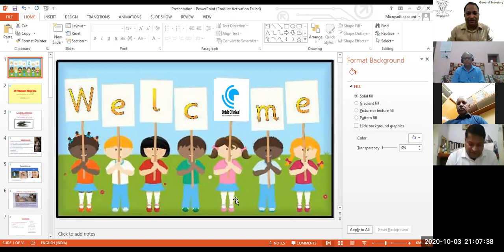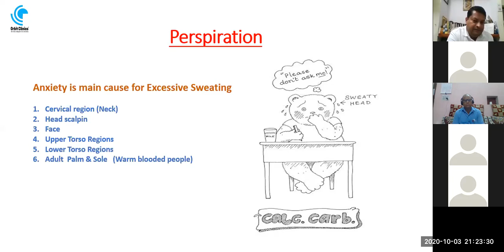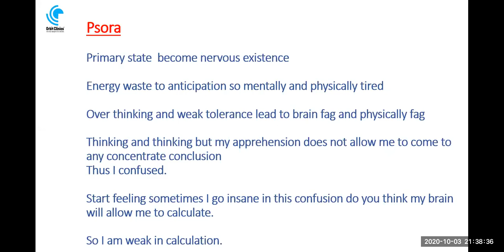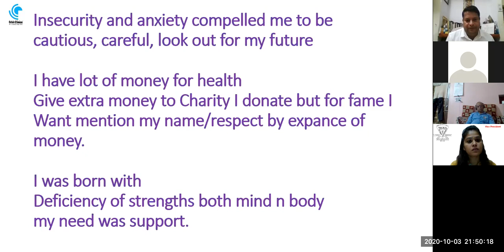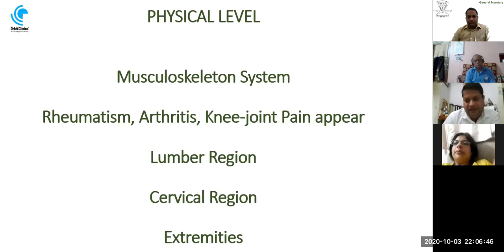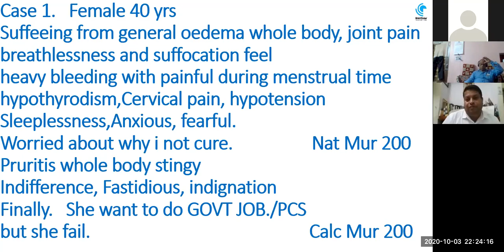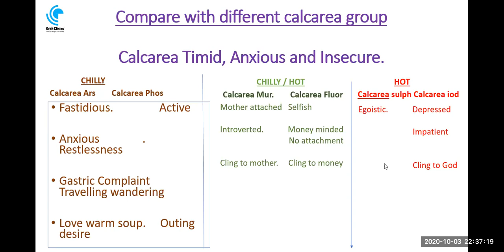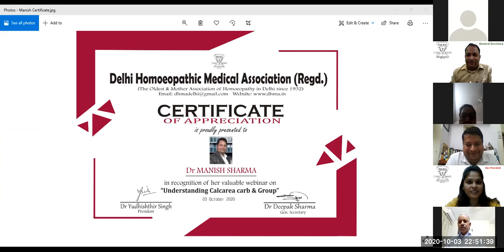To Understand Calcarea Carb and Group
To Understand Calcarea Carb and Group by

Dr Manish Sharma